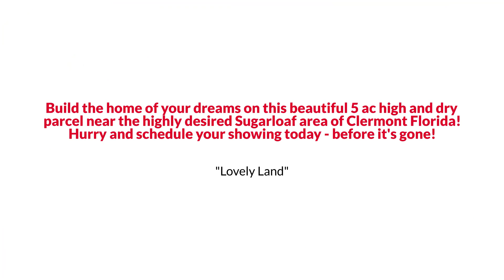Clermont Land with Large Oak trees for Privacy under $350K EmpowerHome Team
EmpowerHome Team Presents, Exclusive Home for Sale! Starwood Lane, Clermont, FL 34715.

Build the home of your dreams on this beautiful 5 ac high and dry parcel near the highly desired Sugarloaf area of Clermont Florida! Whether you want to escape the hustle and bustle of the city or just get off the grid, this property is perfect for you.  Conveniently located just minutes from Clermont, Winter Garden, Minneola, and Montverde city centers, and just hop, skip, and a jump to US-27 and the Florida Turnpike entrance, you're a short drive to all the schools, shopping, and restaurants this area has to offer. Currently, the property is sparsely populated with medium to large Oak trees, making it ideal if you want to clear it all or leave some beautiful mature oaks for aesthetics and privacy. And being one of the most competitively priced 5-ac parcels in this highly desired area, it will likely sell quickly - so hurry and schedule your showing today - before it's gone!